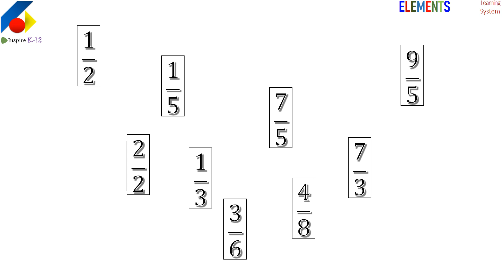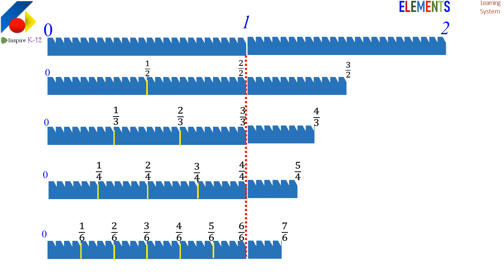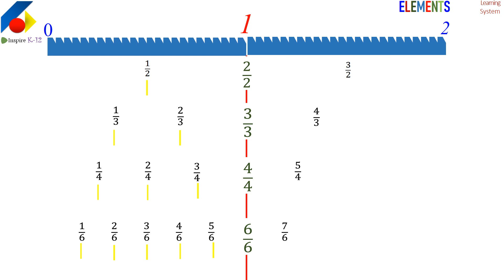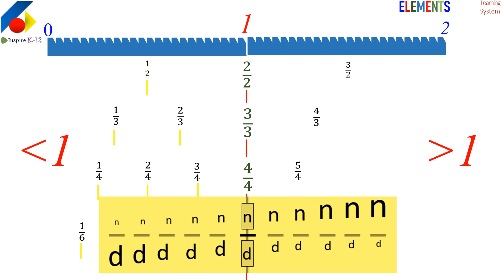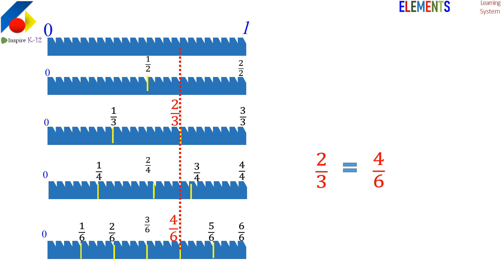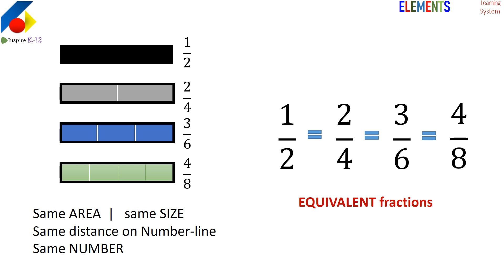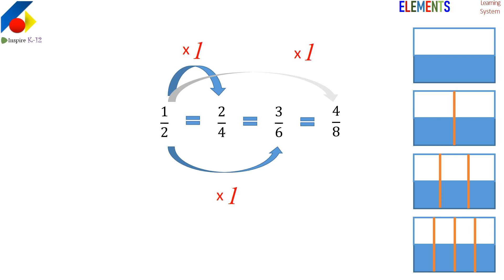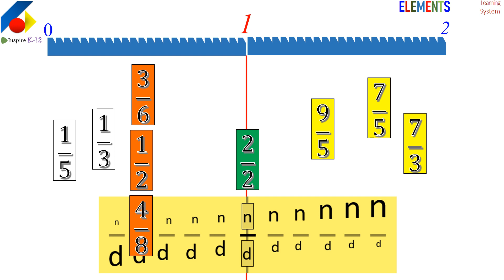[Maths] Understanding FRACTIONS (04) beyond whole fraction estimate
What are equivalent fractions?
How to estimate fractions?
How do we compare fractions?